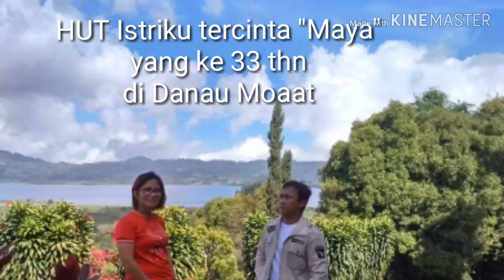Panorama alam di Moat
Desa moat stroberi dan vila moat